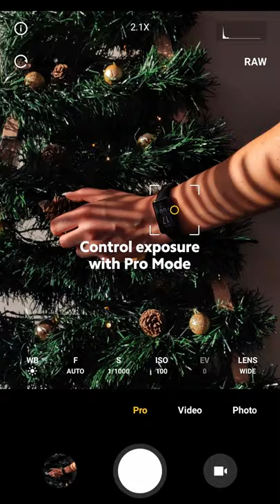Creative Product Photography: Light and Shadow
How about adding some holiday vibes to your RedmiSmartBandPro product photos?
Check out how Kristofh Pozo does it with his Xiaomi11TPro!

Share your photos with us by using the hashtag